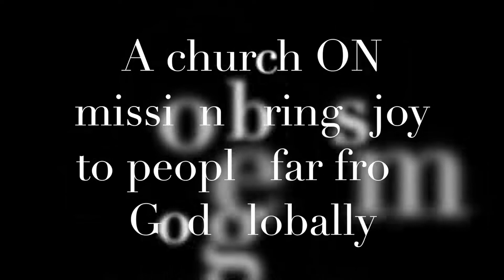Legacy - A church ON mission brings joy to people far from God globally. GO: Kenya!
Attending church on the weekends is a critical part of every Christ follower’s life.  But did you know that Sundays are also meant to bring joy to people that are unchurched?  In this installment we will learn more about the GO: Kenya Mission, and what was accomplished during this time.  We continue to consider those who have yet to call Christ their Savior throughout the worship experience from a global perspective and why every Christ follower is needed to make sure we are a church that un-churched people love to attend.